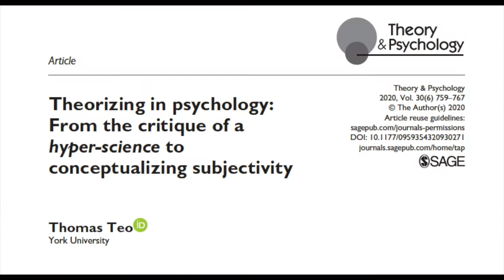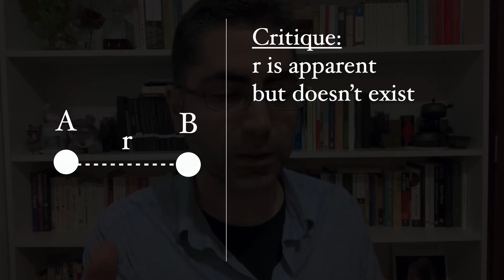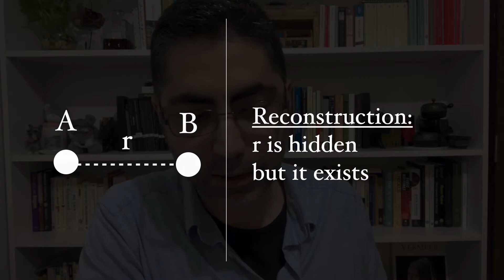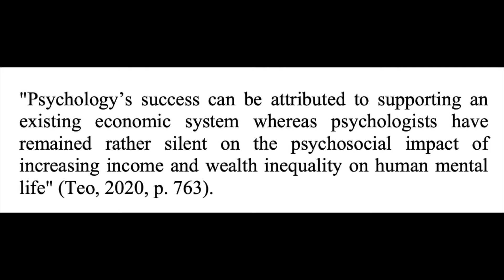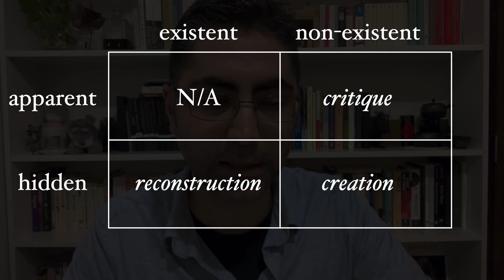Why Theory? Commentary on Teo (2020)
Discussion of Thomas Teo's article:

Teo, T. (2020). Theorizing in psychology: From the critique of a hyper-science to conceptualizing subjectivity. Theory & Psychology, 30(6), 759-767.

Also mentioned:

Gozli, D.G. (2016). Phenomenology as critique, discovery, and justification. Constructivist Foundations, 11, 389-391.

Hibberd, F. J. (2014). The metaphysical basis of a process psychology. Journal of Theoretical and Philosophical Psychology, 34(3), 161-186.